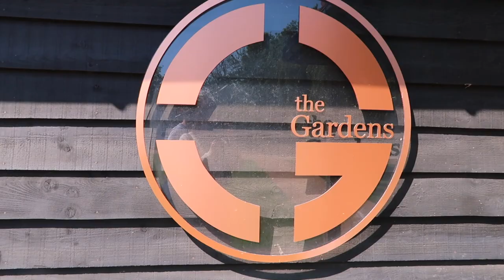DAY IN THE LIFE VLOG | Wedding Meeting At The Gardens, Dress Fitting, H&M Haul & Teeth Update!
Hi everyone!

Today we visit our wedding venue for an important wedding meeting, I go for my first dress fitting and do some summer clothes shopping! I also share an update on my teeth! :)

xxxx

EQUIPMENT LINKS